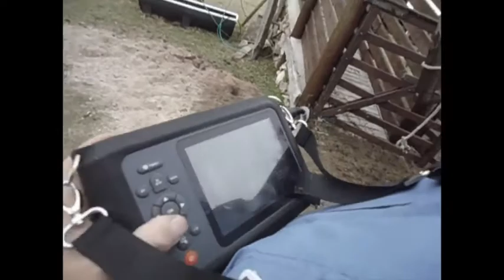cattle pregnancy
cattle's pregnancy checking by SONO V6/V9